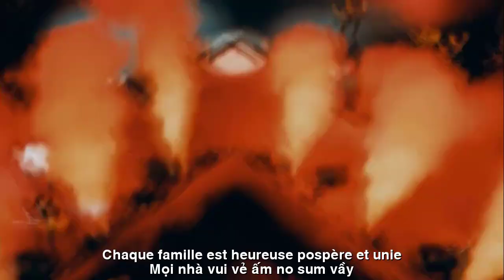[FULL HD]ROCK NGÀY MỚI||NOUVEAU JOUR ROCK||CA SỸ ZA HUY-HOÀNG ĐĂNG DU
TÁC PHẨM:ROCK NGÀY MỚI
NOUVEAU JOUR ROCK
THƠ:NHÀ BÁO HOÀNG ĐĂNG DU
SÁNG TÁC:NS QUANG DAU
TRÌNH BÀY:CA SỸ ZA HUY
HOÀNG ĐĂNG DU
NGÀY MỚI
Tiếng gà cục tác gần xa
Niềm vui nho nhỏ nhưng mà vui lây
Thêm một ngày mới rồi đây
Mong sao ngày cứ tiếp ngày bình yên
Mong sao trên khắp mọi miền
Thế nhân bớt những muộn phiền, âu lo
Mọi người hạnh phúc, tự do
Mọi nhà vui vẻ, ấm no, sum vầy.
Một ngày mới đến rồi đây
Tôi nâng vốc nắng tràn đầy, tặng em.
HOANG DANG DU
NOUVEAU JOUR
Le bruit des poulets qui gloussent de près et de loin
C'est une petite joie, mais c'est contagieux
Un autre nouveau jour est là
J'espère que les jours continueront à être paisibles
Espérons que dans toutes les régions
Donc les gens auront moins de soucis et de soucis
Tout le monde est heureux et libre
Chaque famille est heureuse, prospère et unie.
Un nouveau jour est là
J'ai soulevé une poignée de soleil et je te l'ai donnée.